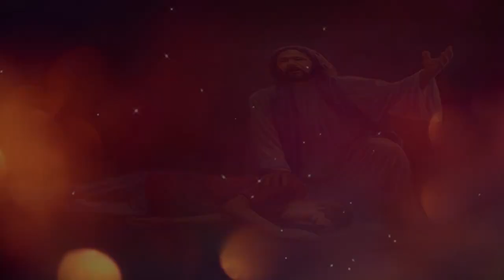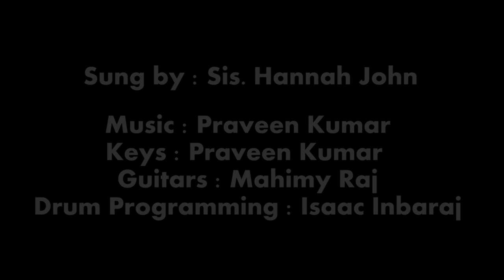Udaikkapatta | Hannah John | En Nesame Vol 3 | Tamil Christian Song | Ben Samuel | Cover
Song: Udaikkapatta
Sung By: Hannah John
Album: En Nesame Vol 3
Ben Samuel Cover

Lyrics & Tune : Bro. Ben Samuel
Sung by . Sis Hannah John ,
Video & Editing : Bro. Ramesh Babu

Sis Hannah John was suffering from various medical conditions since a very young age and God has healed her miraculously and she found a new life in Christ.

 She started to recognize the Almighty’s voice and know Gods will for her life and ministry. This has been the secret of her success and has laid a strong foundation for her ministry over the years.

She also established a fellowship called My Firstlove Family Fellowship (MFFF)  [என் நேசமே குடும்ப ஐக்கியம்] in Singapore.

Released few Music albums called En Nesame  [என் நேசமே]  and sharing the word of God  through social media  titled “  Nesarin Manna  [ நேசரின் மன்னா ]

click here to like My Firstlove Family Fellowship official facebook

God has equipped her to preach the word of God with His power and authority. She adopted her preaching method from Jesus Christ, i.e. preaching the word with illustrations and parables. This greatly helped people to understand the word and apply it to their daily lives.